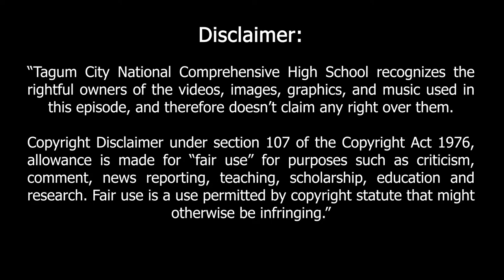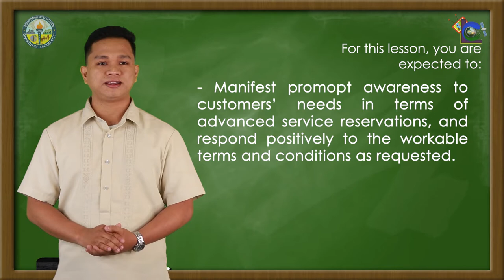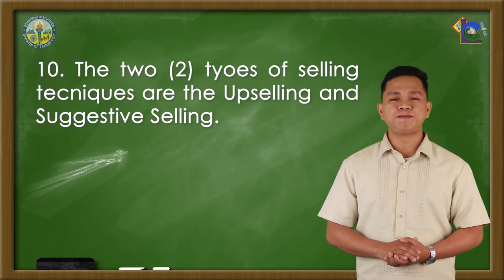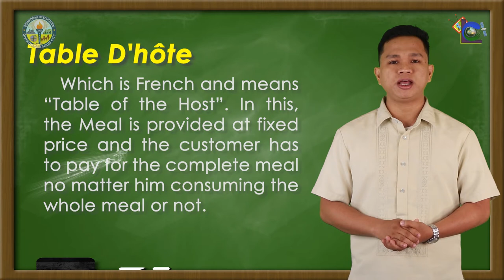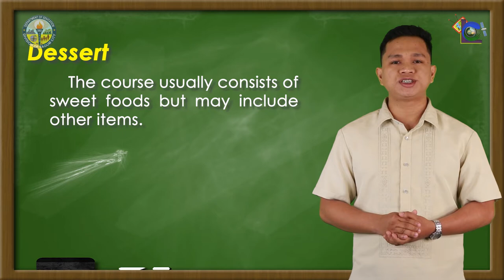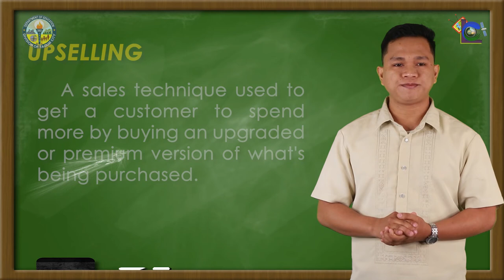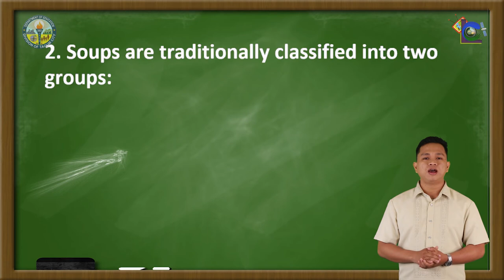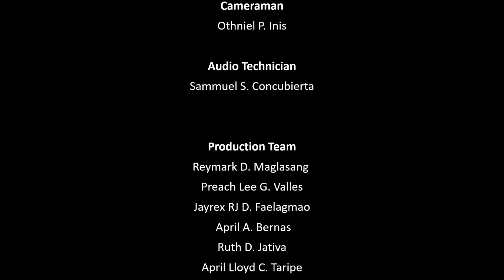LANTAW COMPRE EPISODE 24 │ SHS FOOD AND BEVERAGE SERVICES